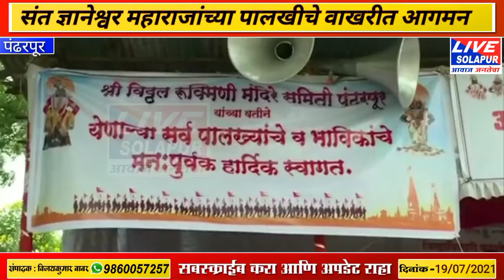pandharpur news | संत ज्ञानेश्वर महाराजांच्या पालखीचे वाखरीत आगमन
pandharpur news | संत ज्ञानेश्वर महाराजांच्या पालखीचे वाखरीत आगमन@livesolapurnews